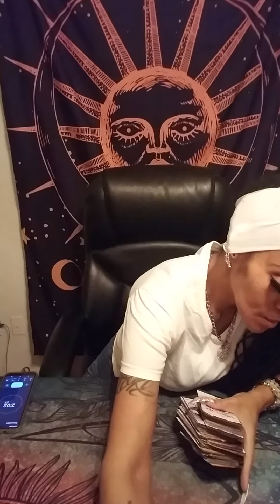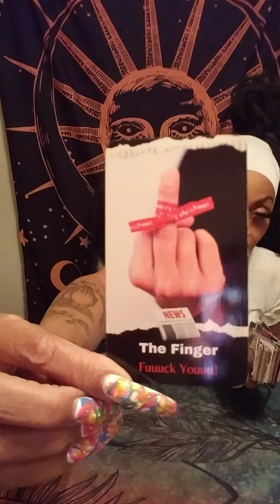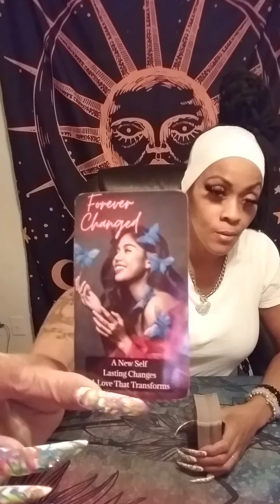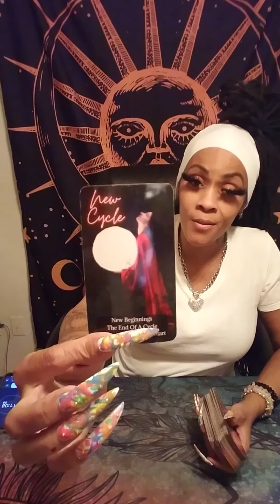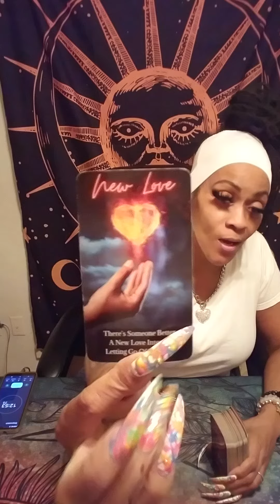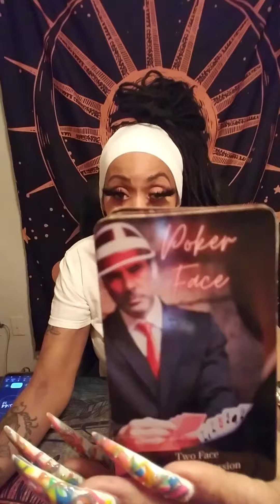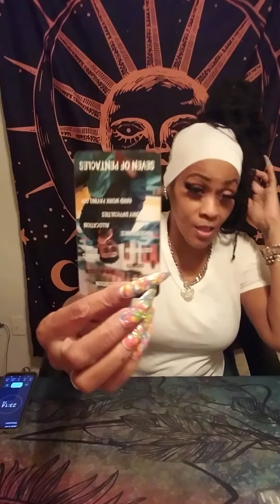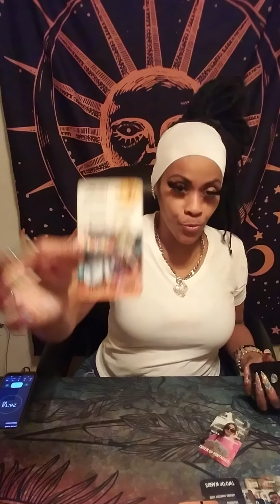Scorpio⚠️Evidence of Cheating⚠️Turns Out Replacing Them Was Easy🎯Losing U Was Tragic🤡Poker Face ✌️